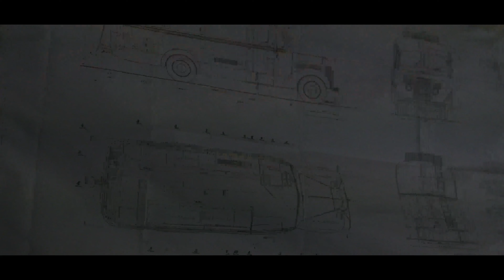- NOVÝ FREERIDE KOLO -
Tak mám konečně i nový freeride/bikepark kolo.. jak se vám líbí?